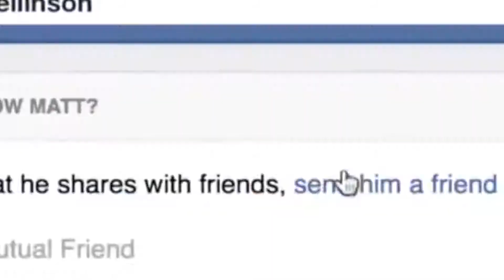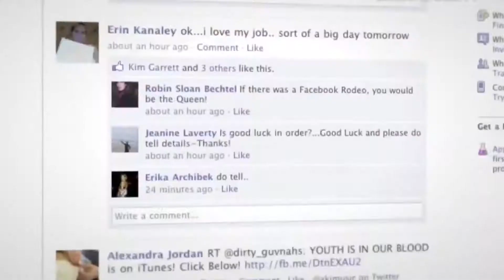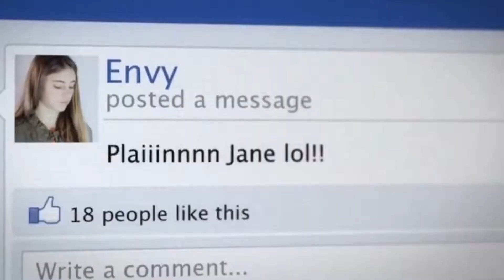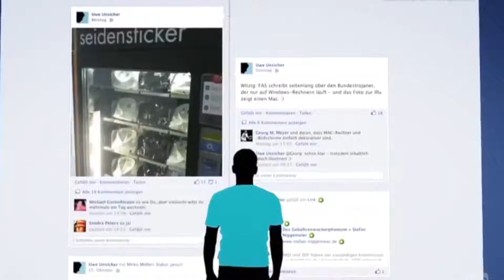¿Quién eres en facebook?